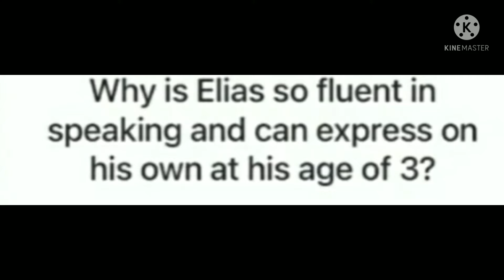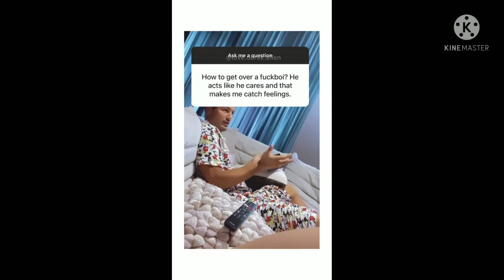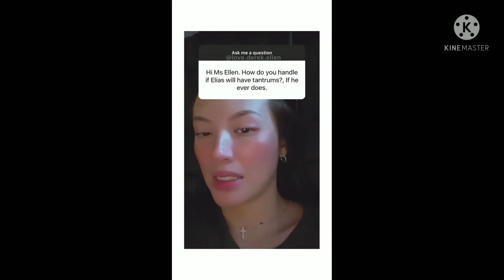ELLE ADARNA GANITO PLAA SIYA MAG DECIPLINA SA ANAK NIYANG SI ELLIAS BAWAL ANG BABYTALK AYUN SA KANYA